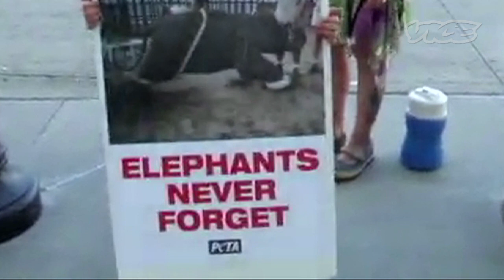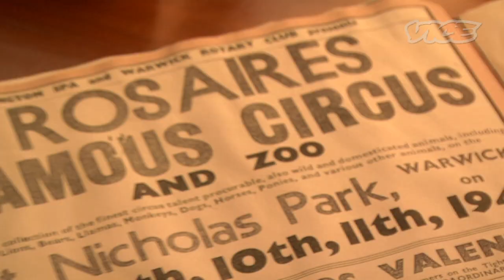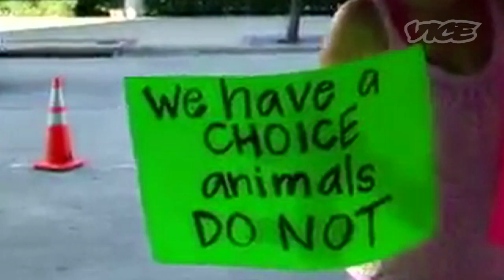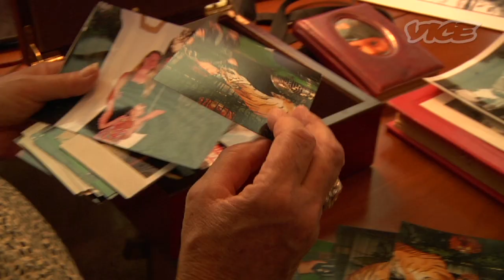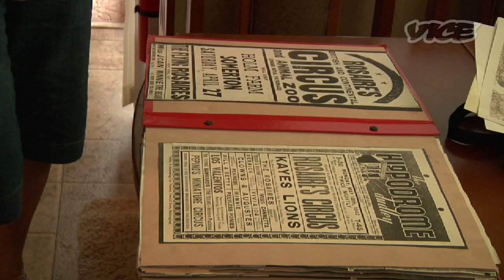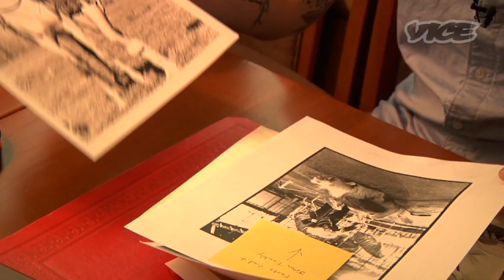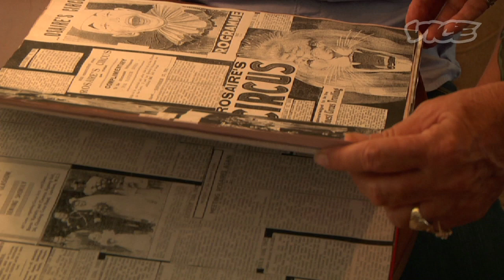The Last Real Circus Family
We spent some time with one of America's last great circus families. Lions and tigers and bears and breastfeeding chimps, oh my!

To find out more about the Big Cat Habitat, or make a donation if you're so inclined,

For more about the Rosaires sanctuary in Sarasota, check out the documentary film "Circus Rosaire" here!